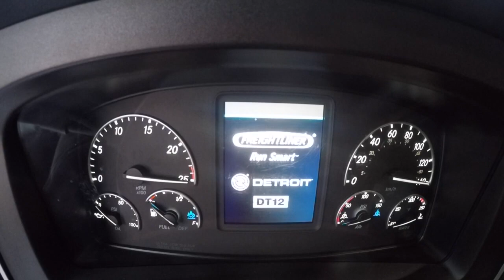Almost Hit My Truck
This video is about swerve to my driving line.

This Driver are not on his attention while driving and suddenly swerved into my driving line and almost hit my truck.